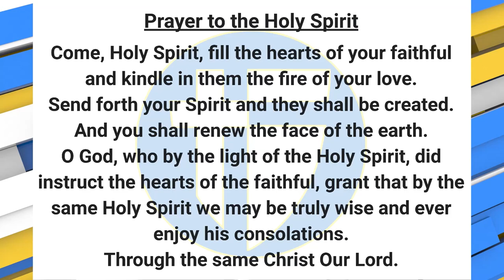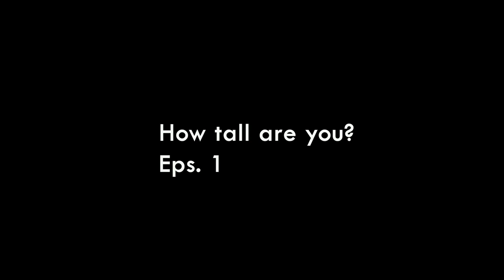The Halo Morning Show 5/18/23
Announcements and more for Thursday, May 18, 2023